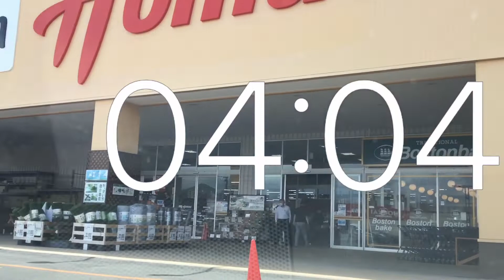Timer 5 minutes movie .Flat parking lot .DCM HOMAC Sapporo Hassamu Oiwake store .In Out .from Japan